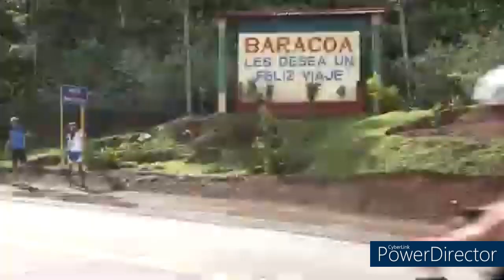ERNESTO AROCHE: "ESPAÑA IRÁ POR LO SUYO EN EL MUNDIAL DE BOXEO. YA CUBA EN LA SEDE.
Entrevistamos a Ernesto Aroche entrenador de boxeo cubano, radicado en España y quien viene haciendo un eficiente trabajo en la Federación de la disciplina en ése país. Tiene aspiraciones grandes con sus atletas en el Campeonato Mundial de Boxeo que muy pronto verá acciones en Uzbekistán. Entra a éste enlace para que conozcas mucho más. Gracias.